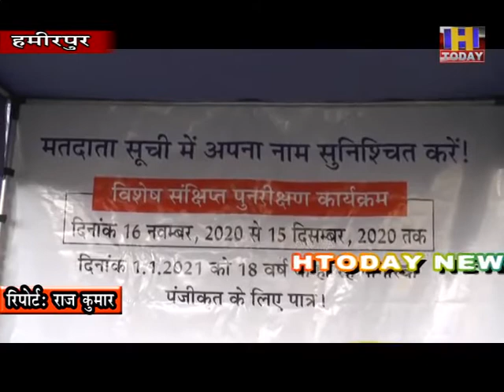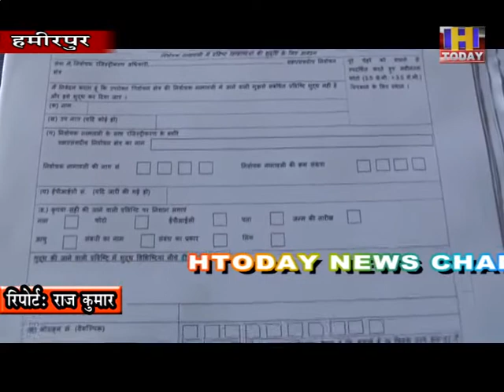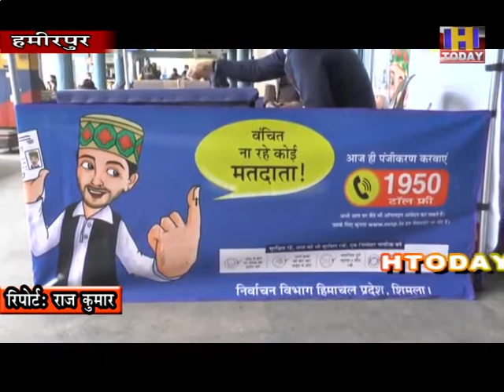12 DEC10 हमीरपुर सभी प्रमुख बस अडडों पर 14 दिसंबर तक स्टॉल लगाकर नए मतदाताओं का किया जा रहा पंजीकरण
हमीरपुर सभी प्रमुख बस अडडों पर 14 दिसंबर तक स्टॉल लगाकर नए मतदाताओं का किया जा रहा पंजीकरण